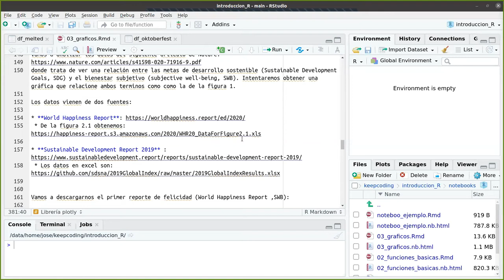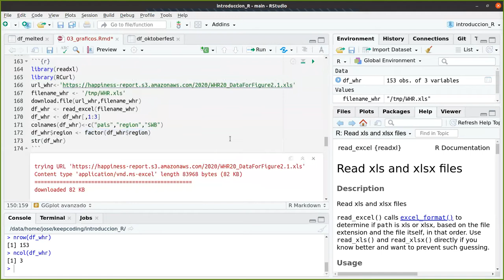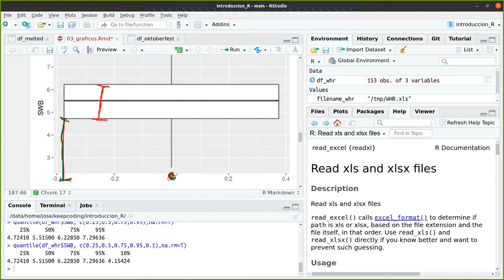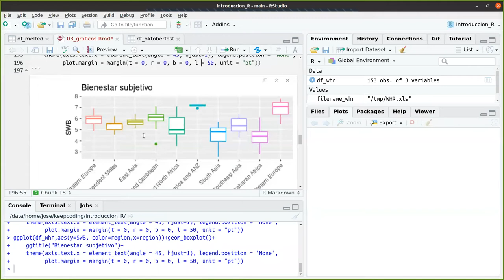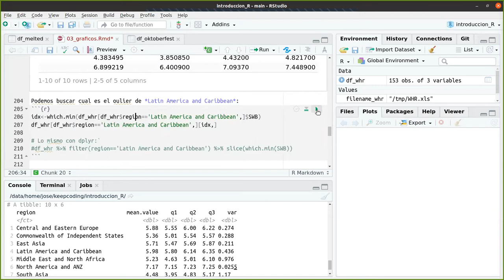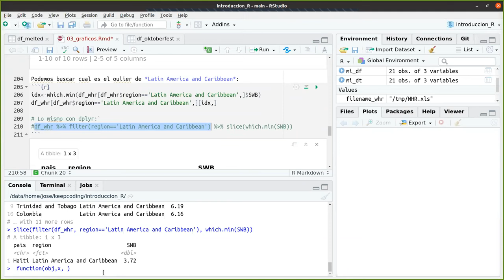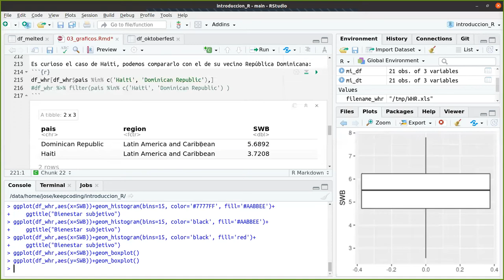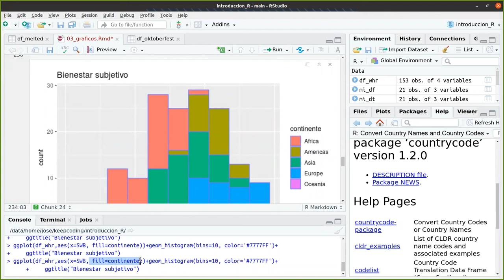Librería GGplot en R - Parte 3 de 4